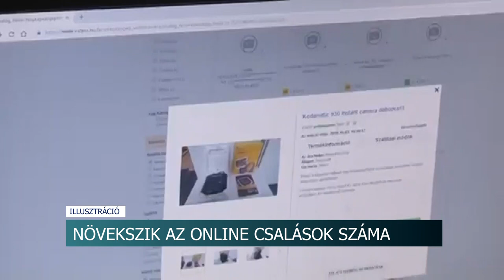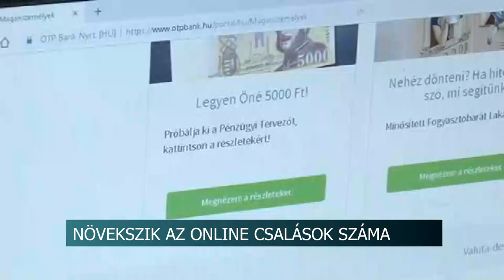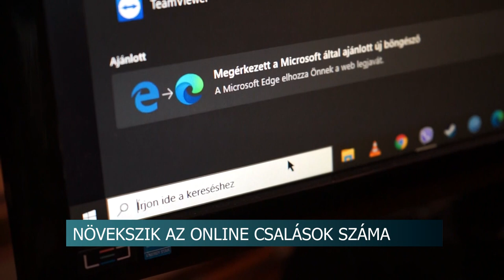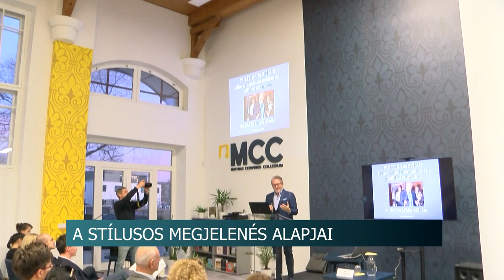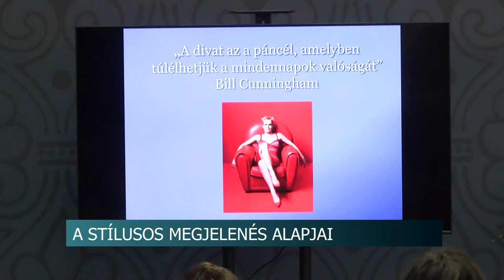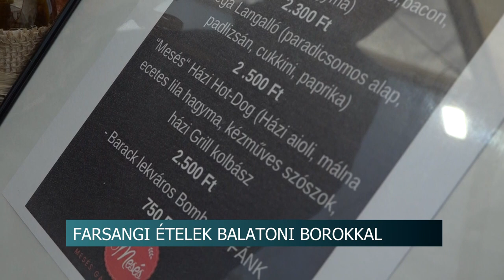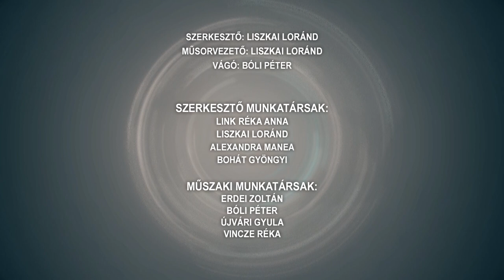Híradó - 2024.02.06.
Tartalom:
- Szalagavató - ünnepség a HEMI-ben Dombóváron
- Székely bál - Bonyhádon ünnepeltek
- Kampány - az internet veszélyeire hívja fel a figyelmet a Tolna Vármegyei Rendőr-főkapitányság
- Stílus és divat - Schiffer Miklós tartott előadást Szekszárdon
Regionális hírek:
- Toborzás Pécsen - tűzéreket toboroz a Magyar Honvédség
- Gasztrófarsang - étel, ital, jó hangulat Balatonlellén
- Flamenco est Lorca lírájával - granadai hangulat a Zsolnay Negyedben